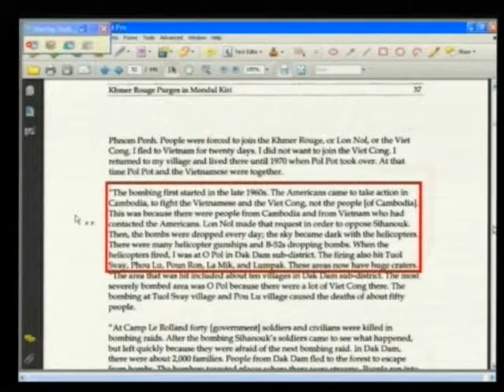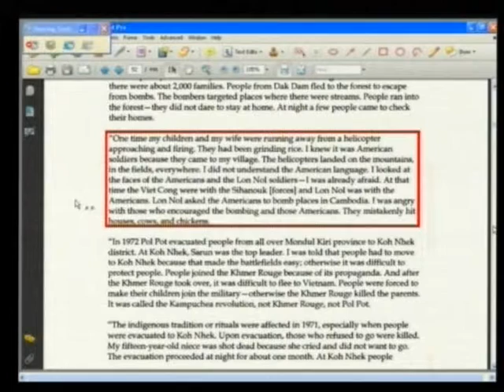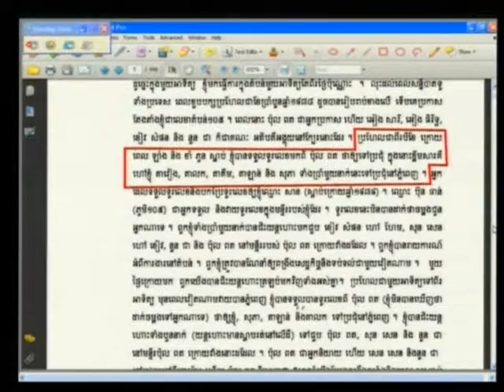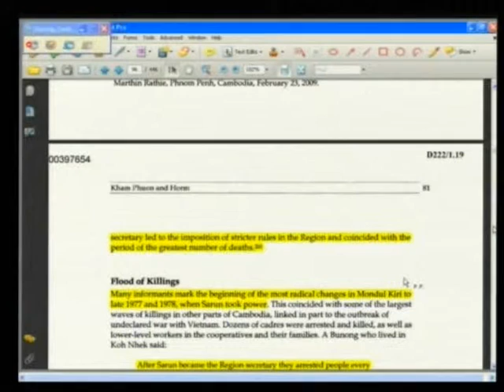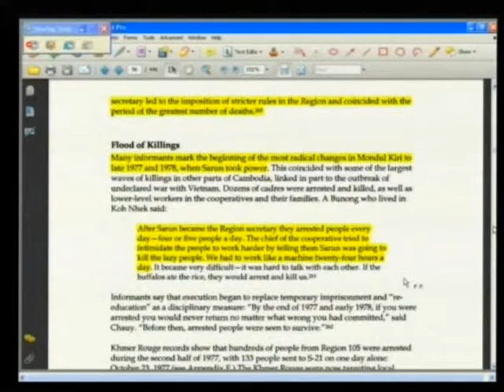E1 85R 2012 06 12 S3 FL KH Pub